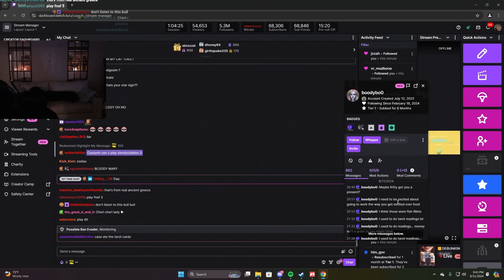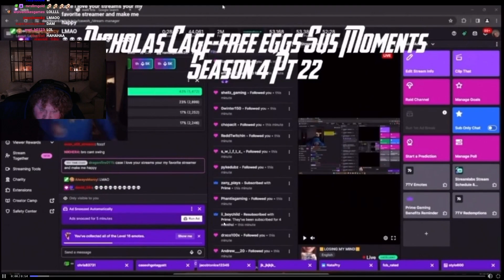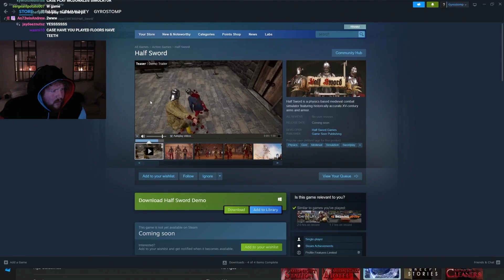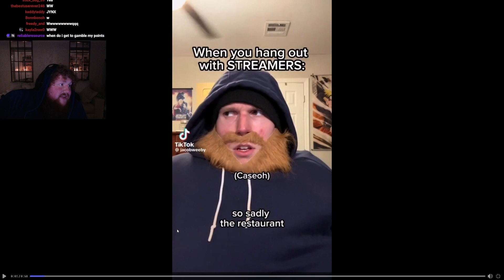caseoh clips i watch while eating wingstop